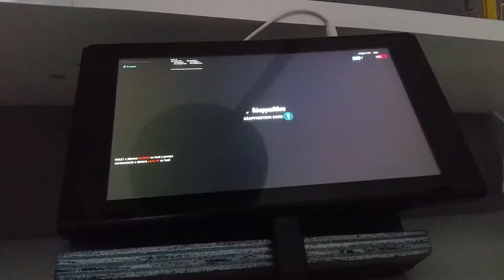Le comba fatale